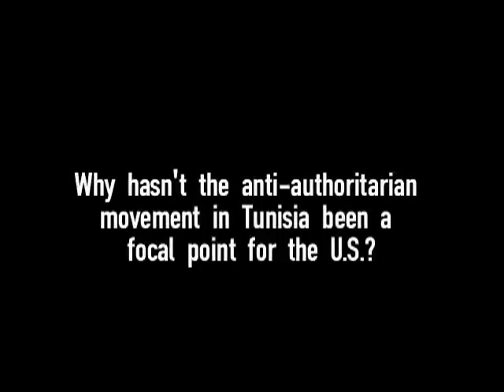Tunisia Tunisia President Zine El-Abidine Ben Ali.mp4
Tunisian President Ben Ali refused asylum in France after leaving country amid the worst unrest in decades.  By Jon Jensen of Globalpost reporter in Cairo.